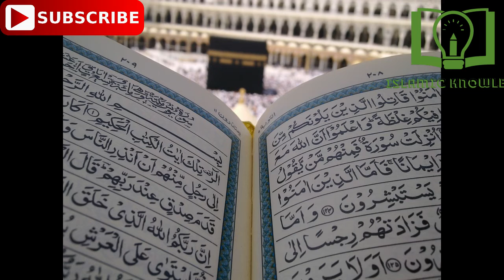status for successful life